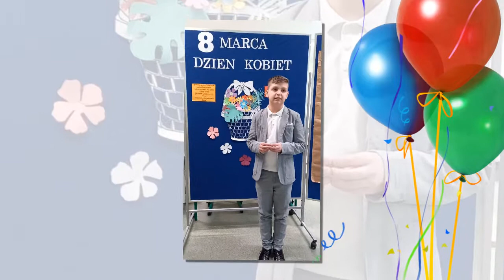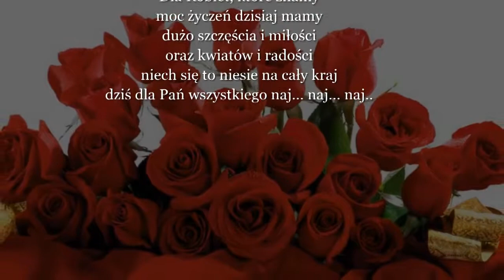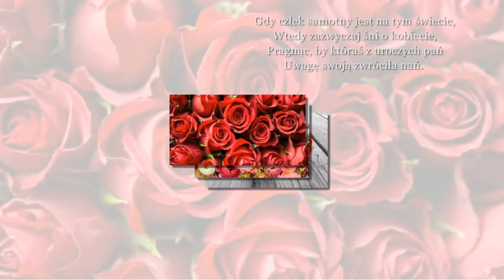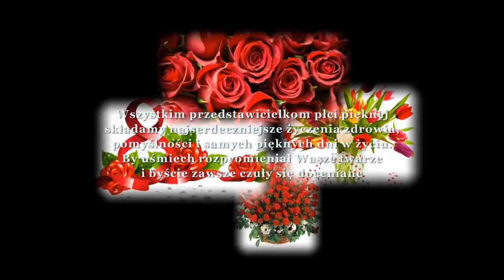Dzień Kobiet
Wszystkiego najlepszego z okazji Dnia Kobiet